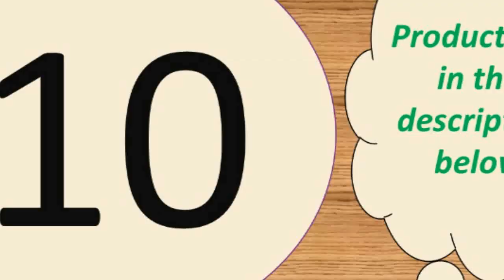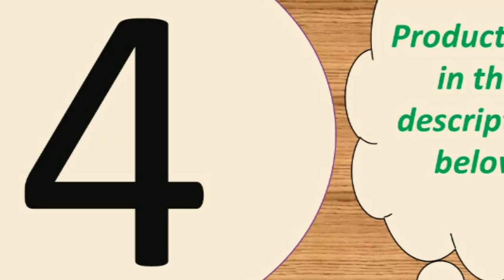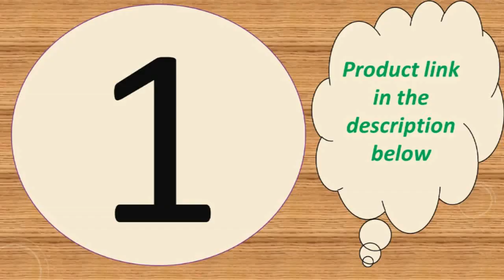Top 10 best phone charger 2017 Under 50$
iPhone X Xs Huawei LG Infrared Induction

Samsung S8 S9 Plus Note 9 8 USB Phone

Supercharger For iPhone 11 X XR XS 8 Xiaomi Mi 9

Features:
1. Portable charger for home, office, travel and other indoor uses.
2. 4 USB ports ( quick charge 3.0 and 3 usb port 5V/3.1 A Max ), charging 4 devices at the same time.
3. Protections keep you and your devices safer.
4. Compatible with all smartphones like for iPhone iPad Samsung Xiaomi Huawei OPPO OnePlus Sony Google and tablet PC Camera MP3 MP4 Player PSP with USB port.
5. Smart matching current. built-in intelligent chip, according to different device, matching required output, fast charging and does not damage the battery.
Input voltage: AC 100-240V 50-60Hz
Total output : 48W
output: 5V/3A(Max)
Input: 100-240, 50/60Hz,300mA

Size: 88*43*26mm
Only Type-C PD Port: DC 5V/3A,9V/2A,12V/1.5A Max
Only USB QC3.0 Port: DC 5V/3A,9V/2A,12V/1.5A Max
Dual USB  Ports: DC 5V/3A Max

Specifications:
Input voltage: 9V / 1.6A
Output current: 5W/7.5w/10w
Material: ABS + PC
Size: 100x8mm
Color: Black
Compatible with: